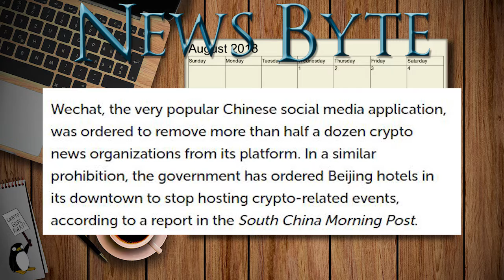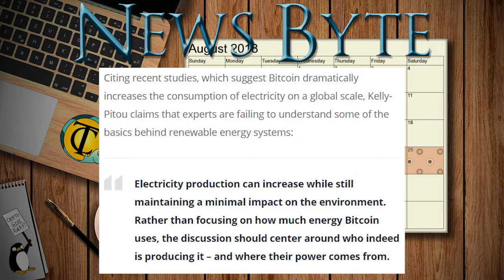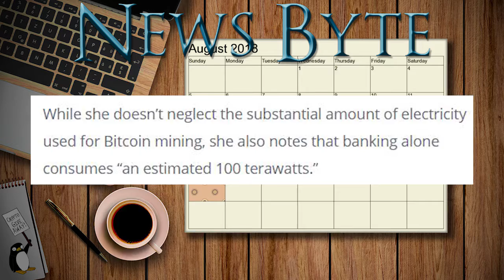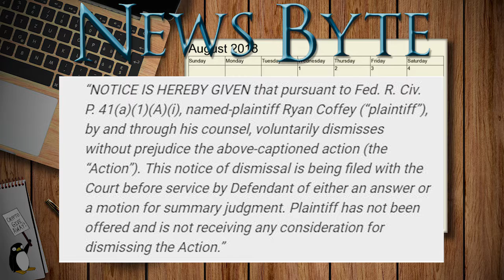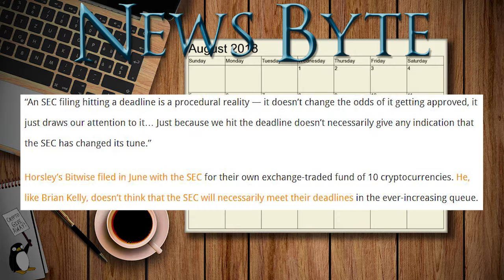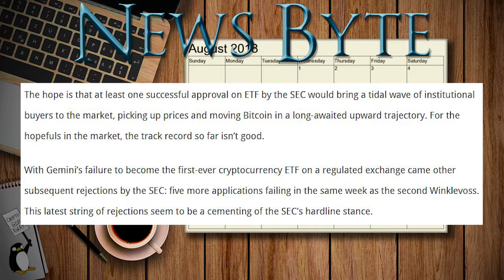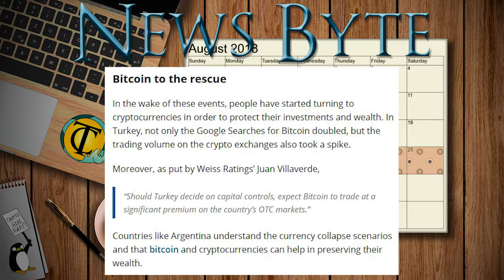Crypto Coffee Update: 8/24(Fri) to 8/26(Sun) - China Ban (Again) + Cryptide Contest!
⋙ SOCIAL MEDIA ⋘

∷News Byte∷

∷August, 24th, Friday∷

∷August 25th, Saturday∷

∷August 26th, Sunday∷

Nothin'

∷B-List∷